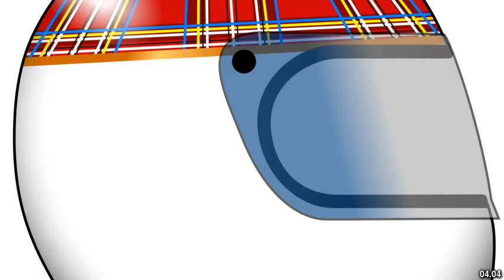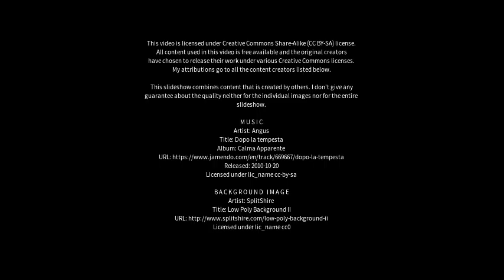Best places to visit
Best places to visit - Ferrandina (Italy) Best places to visit - Slideshows from all over the world - City trips, nature pictures, etc.